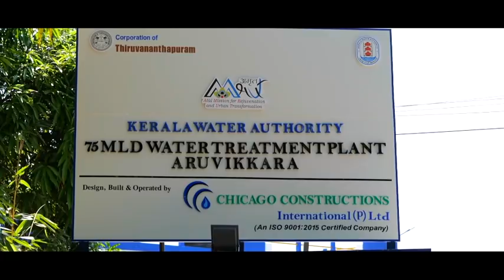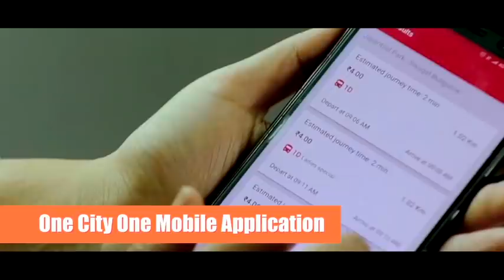Kerala gets key projects pertaining to power sector and urban development...Know more in this video!